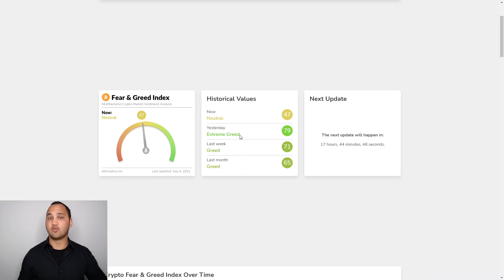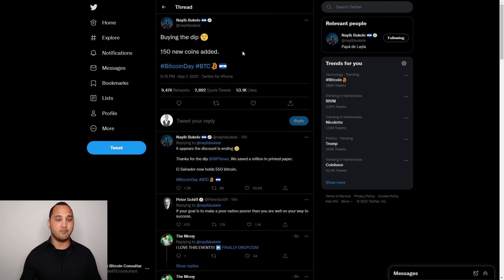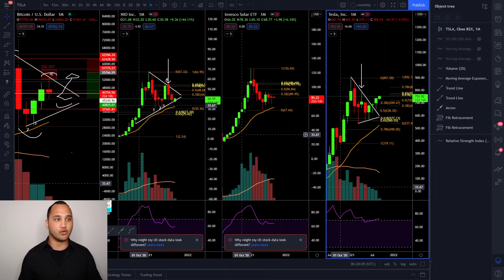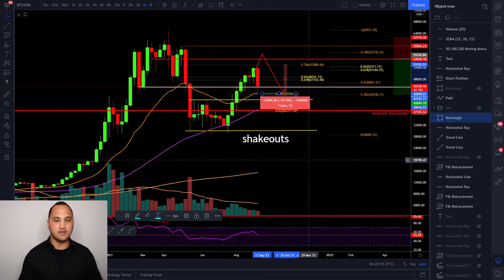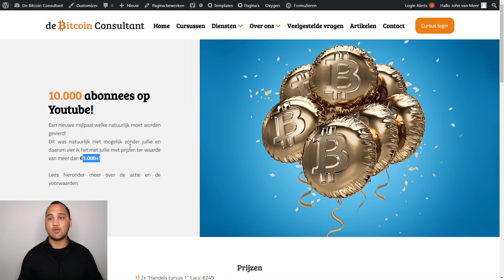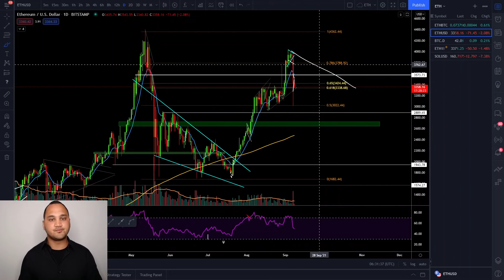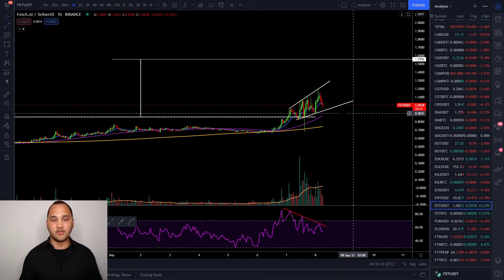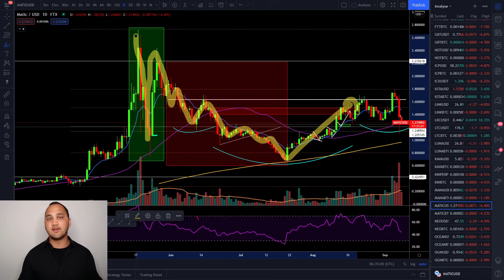CRYPTO CRASH! 📈 🔻🔻Mega bull trap naar $20.000 of shake out? | Analyse BTC/ETH/ENJ/FET/FTM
In deze video een analyse van BTC/ETH/ENJ/FET/FTM. Deze video wordt in samenwerking gemaakt met Crypto Insiders.

0:00 Intro & nieuws
2:35 BTC
9:57 10K actie
15:28 ETH
16:35 ENJ
17:13 FET
18:10 FTM

De kijker moet altijd:
1. Zijn eigen onderzoek doen.
2. Nooit meer investeren dan ze bereid zijn te verliezen.
3. Zelf onafhankelijk advies inwinnen bij een jurist, financieel adviseur of andere professioneel als ze besluiten informatie uit de video te gebruiken.